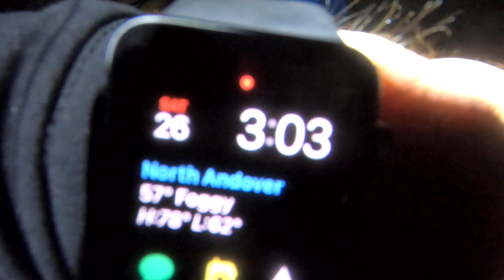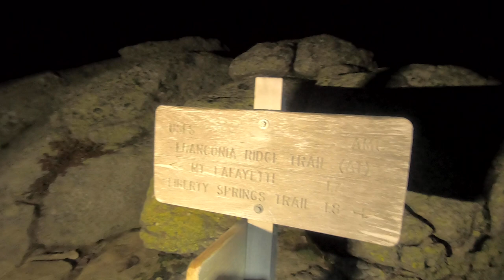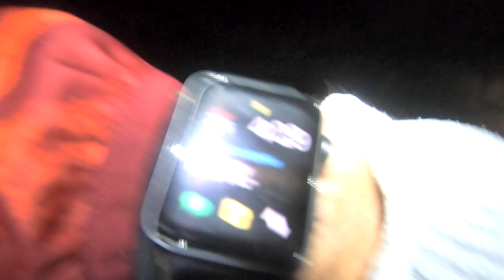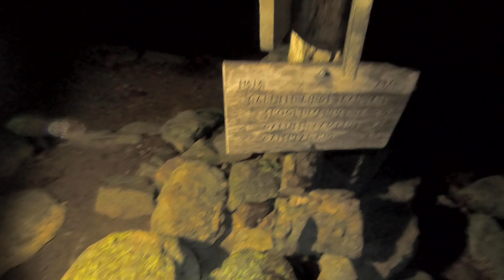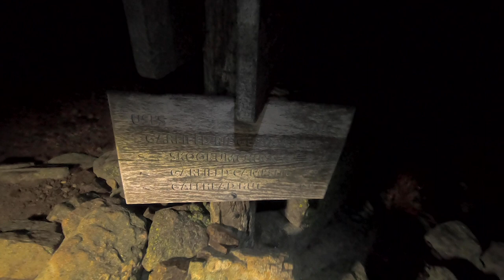Hiking Pemi Loop NH 1 Day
New Hampshire's renowned Pemi Loop consists of a roughly 31 mile traverse, 10,000~ feet elevation gain, covering eight wide-open summits on the AMC list of NH four-thousand footers. We decided to start our single-effort push with a midnight departure from the Lincoln Woods parking lot on September 26, 2020.

The Pemi offers spectacular views of the Pemigewasset Wilderness in all seasons, but undertaking this hike in late September yields some incredible foliage. Given the global pandemic, we each took covid tests prior.

Summits:
Flume 02:07
Liberty 02:18
Lincoln 07:07
Lafayette 09:35
Garfield 11:30
South Twin 15:30
Bond 19:40
Bond Cliff 23:50

(not in this video)
Extended Loop:
Zealand
Galehead
North Twin
West Bond

Greg Shea